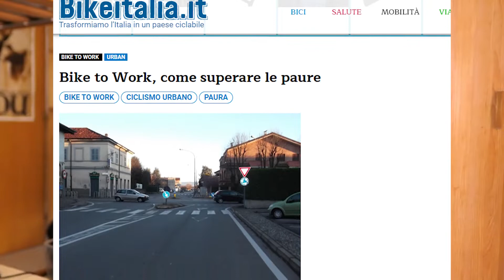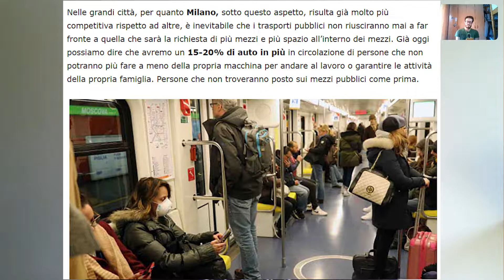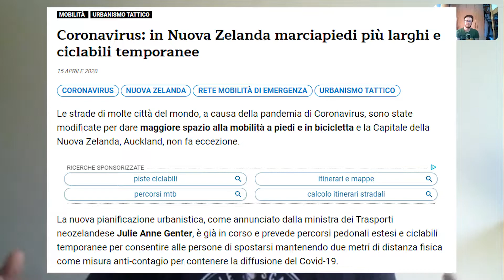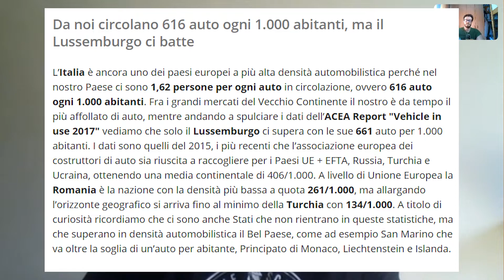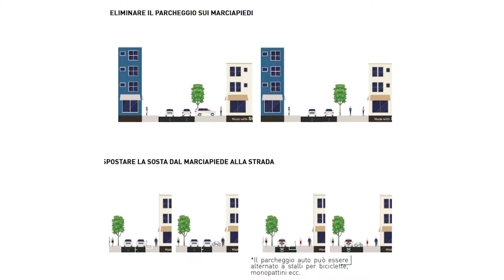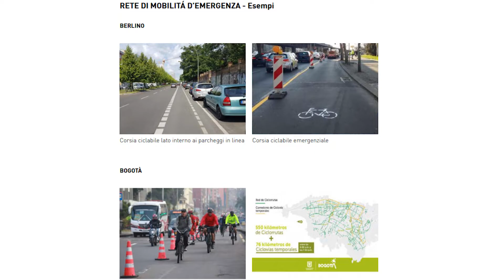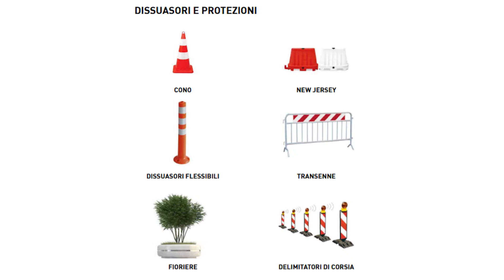COME SI PROGETTA UNA RETE CICLABILE "POP-UP" DI EMERGENZA? LA PAROLA ALL'ARCHITETTO MATTEO DONDÉ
Se nello scorso video insieme a Paolo Pinzuti, CEO di Bikeitalia.it abbiamo parlato delle ragioni per cui è importante che le amministrazioni comunali sviluppino un piano di azione per la mobilità urbana post COVID, in questa chiacchierata andremo a vedere ancora più nel dettaglio come queste reti possono essere fatte.

L'architetto Matteo Dondé si occupa da più di 20 anni di progetti di urbanistica e mi ha spiegato come i comuni italiani possono diventare più accessibili alle biciclette e agli altri mezzi di mobilità sostenibile, decongestionando il traffico e svuotando i mezzi pubblici.

Filmato con LUMIX LX15
Schede di memoria: SD da 64GB